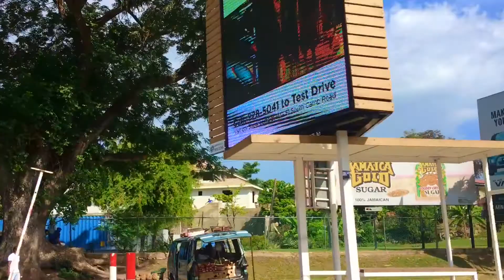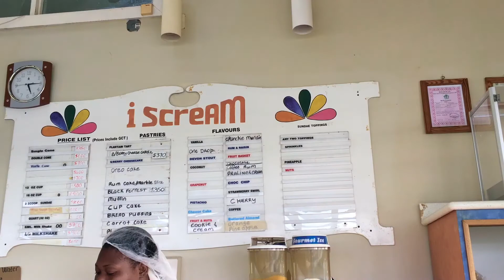jamaica volunteers program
went on a service trip to jamaica..check it out!